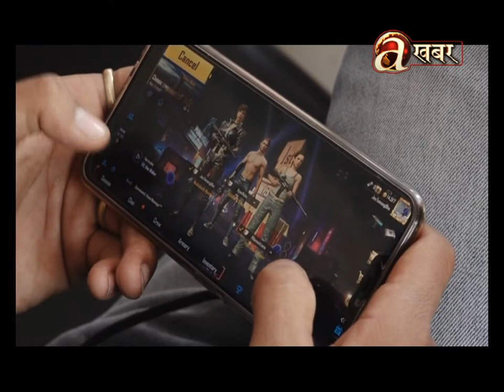अनलाइन गेमका कारण युवाहरुमा व्याकुलता र नैराश्यता बढ्दो